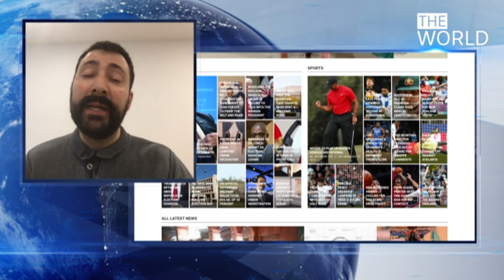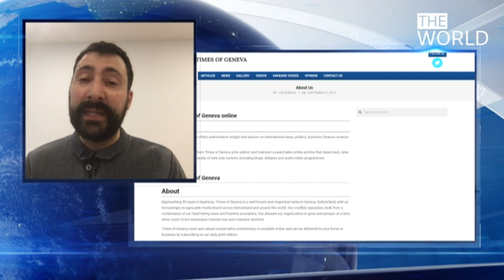The fake pro-Indian websites aimed at influencing Europe | The World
Alexandre Alaphilippe, the executive director of EU DisinfoLab, tells The World about uncovering 265 fake pro-Indian websites operating across 65 countries, and how they tried to influence decision-makers in Europe.